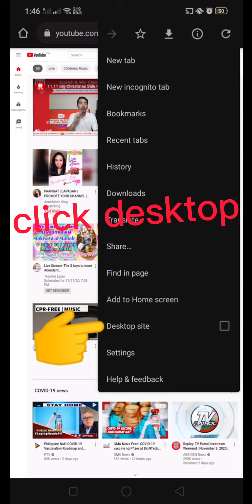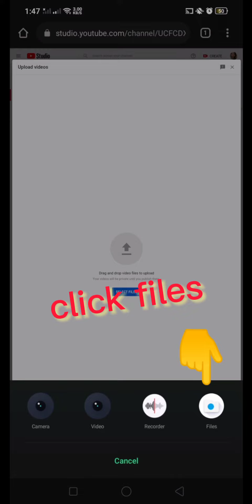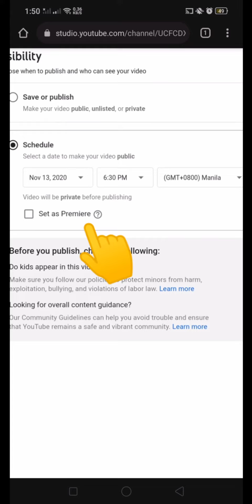PAANO MAG SET PREMIER VIDEO SA YOUTUBE#rowelaarmand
PAANO MAG SET PREMIER VIDEO SA YOUTUBE

Godbless